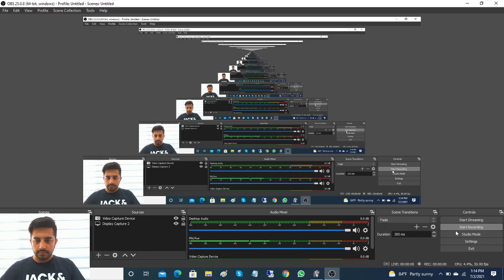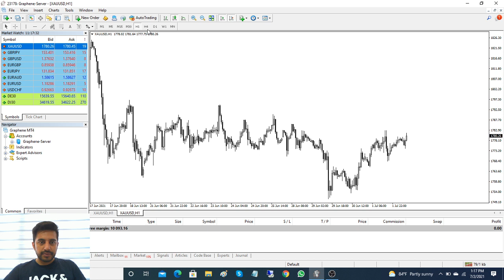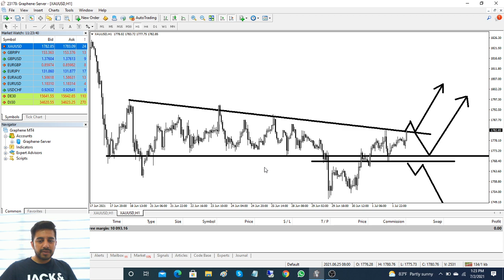Forex Price Rejection Strategy and Gold Todays Move